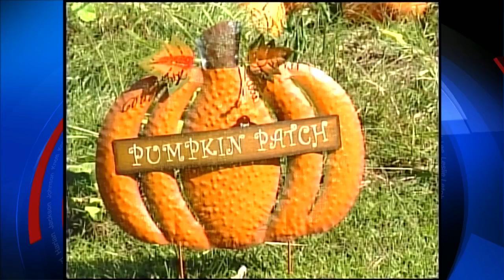Letcher County church offers fall festivities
Carcassonne New Covenant Ministries kicked off their Harvest Time Pumpkin Patch Saturday.